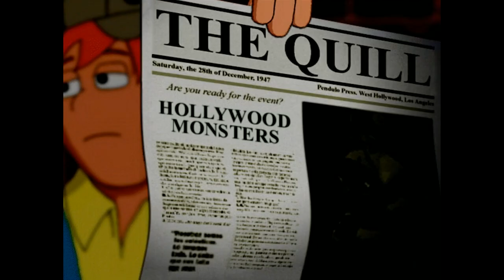Intro Hollywood Monsters (Spanish) HD